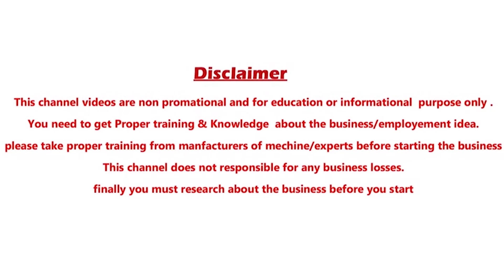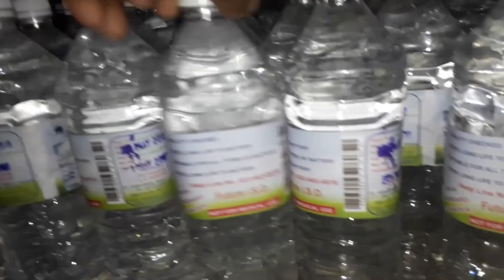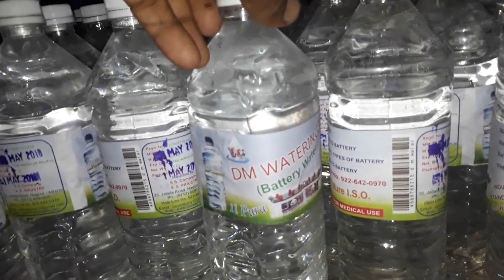New business ideas in telugu Latest business ideas in telugu small business ideas in telugu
Machinery suppliers  Links:  Not availbe